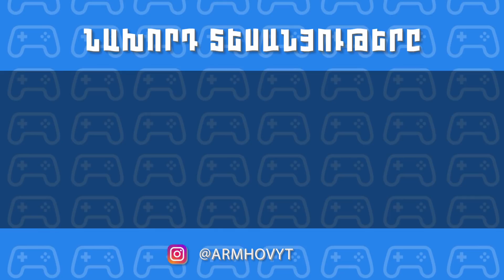ԵՒ ՍՏԵՂ ՃԱՄՓԵՆ ՎԵՐՋԱՆՈՒՄԱ... ԹՈՒՅՆ SKILL ԹԵՍՏ GTA 5 Hayeren